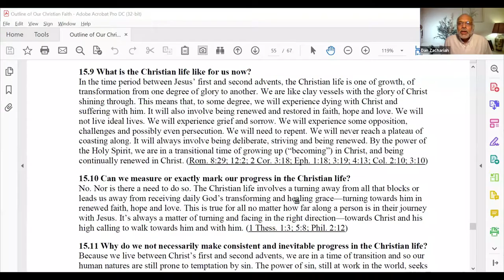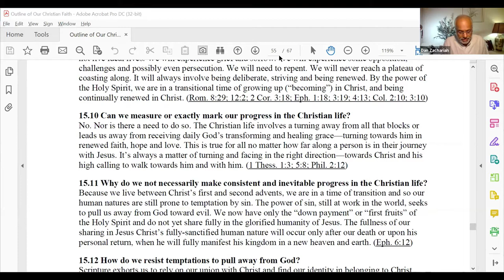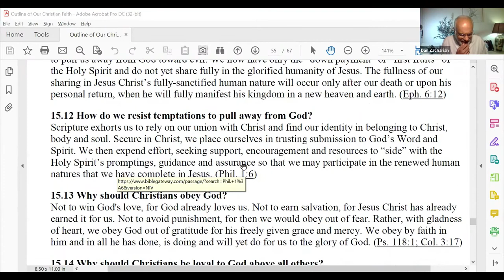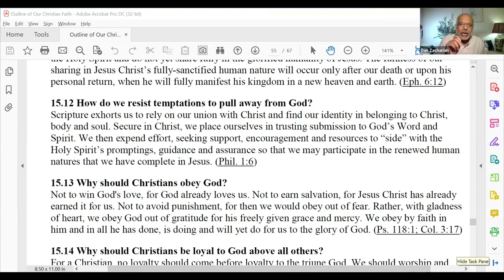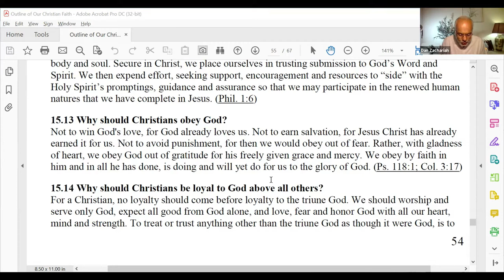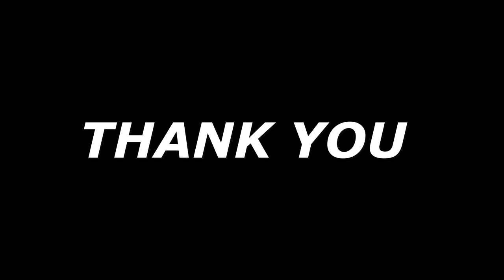GCI INDIA MID-WEEK BIBLE STUDY 7/4/2021 | CHRISTIAN LIFE SANCTIFICATION